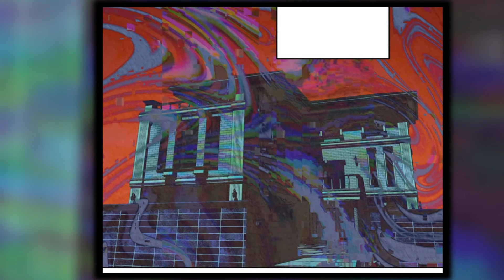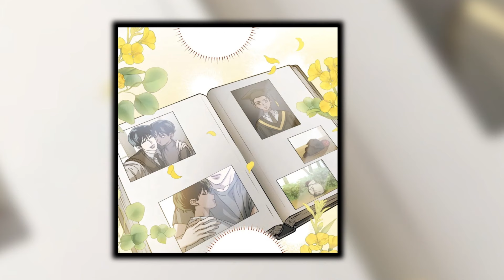He Tries To Survive In This Rerrible World By Any Means — BL Yaoi Manga Manhwa Recap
Hello. This channel releases retellings of manhwas in the yaoi genre, in other words, yaoi recap.